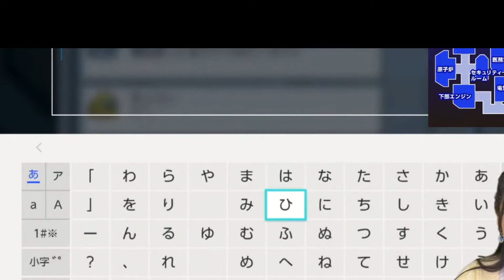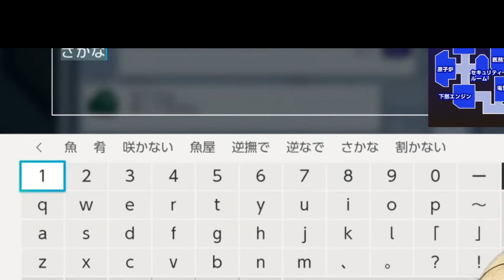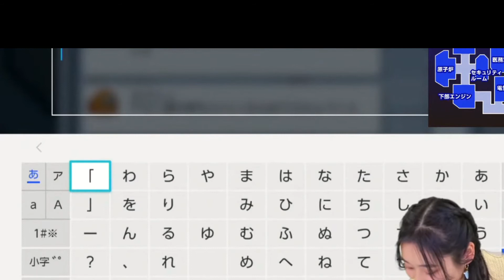「Among Us」クルーメイト、ねんどろいどで商品化決定！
「SHHHHHHH!」ポーズの原型を公開

発売日：未定

　グッドスマイルカンパニーは、「ねんどろいど」シリーズにて「Among Us」のクルーメイトを商品化すると発表した。発売日、価格は未定。

　クルーメイトは、人狼系パーティーゲーム「Among Us」に登場するプレーヤーキャラクター。今回初公開された原型では、プレイ開始時に登場する「SHHHHHHH!」のポーズが再現されている。彩色はされておらず、製品がどのようなカラーリングになるのか期待したい。

楽天市場 売れ筋ランキング

カホタン＠グッスマのすみっこ

商品化決定&原型初公開 ￣￣￣￣￣￣￣￣￣￣￣￣￣￣ ねんどろいど クルーメイト ＿＿＿＿＿＿＿＿＿＿＿＿＿＿ AmongUs アマング・アス アモアス goodsmile ねんどろいど ▼ワンホビ34 フォトギャラリー